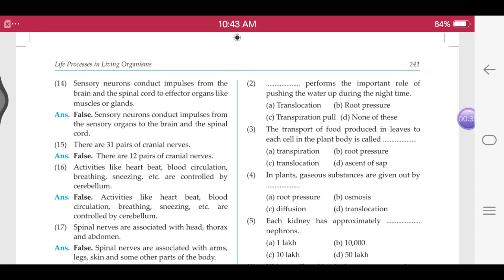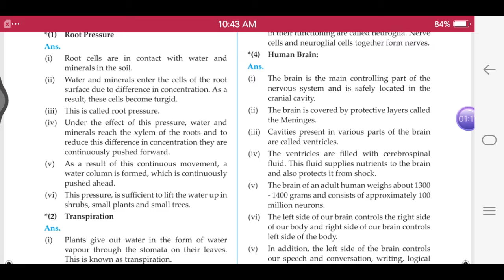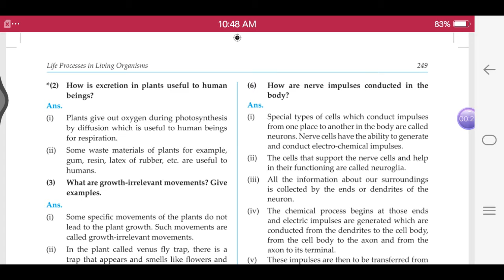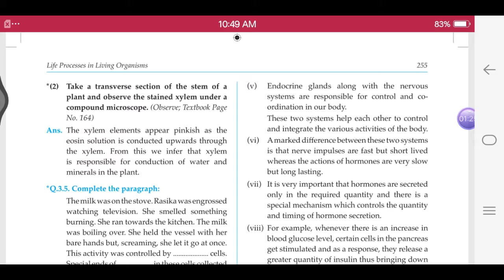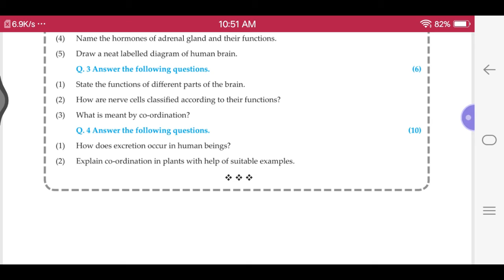Class 9th | Science | Ch 15 | Life Processes in Living Organisms | Q&A | MH State Board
Hii Guyzz.

You will see Class 9th | Science | Ch 15 | Life Processes in Living Organisms | Q&A | MH State Board

Want the PDF?
Just Ask